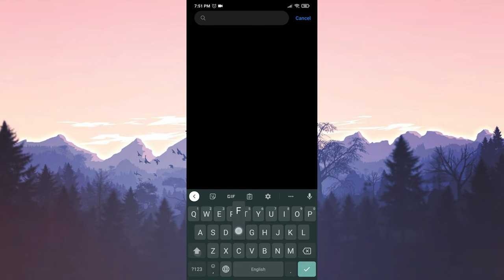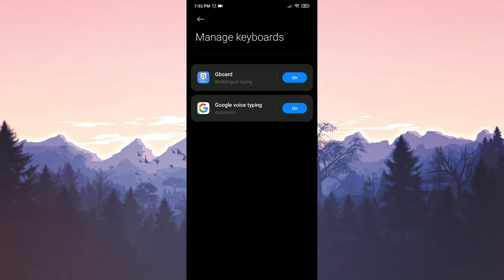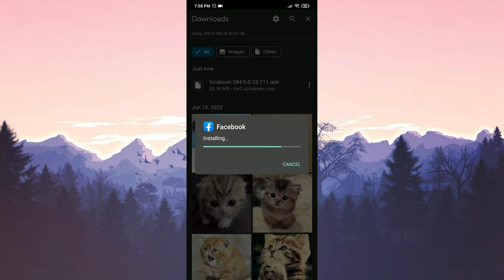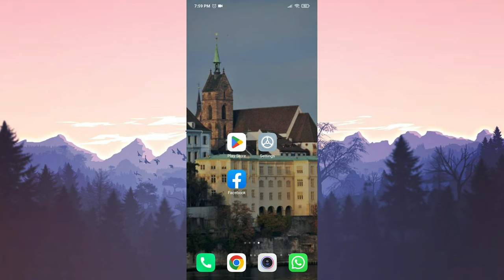FACEBOOK TAGGING NOT WORKING 2024 | How to Fix Facebook Tags Not Working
Today i’m gonna show you how to fix Facebook tags not working. This error is searched on the internet as Facebook tagging not working 2022 and tags not working on facebook. And in this video I showed 5 different solutions for tagging not working on facebook.